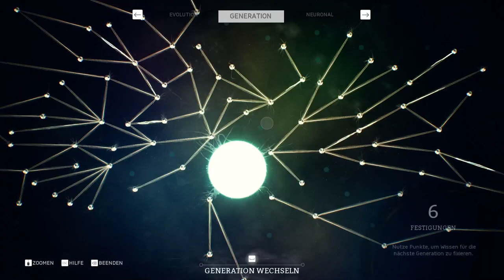Let’s Play Ancestors: The Humankind Odyssey #227 Neue Pilze unter Felsen?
Auch unter aufhebbaren Felsen gibt es im Let’s Play Ancestors: The Humankind Odyssey neue Dinge zu entdecken.

Aufnahme: FRAPS, ShadowPlay, OBS Studio
Streaming: OBS Studio, Restream, XSplit Broadcaster, Wirecast
Schnitt: Adobe Premiere Pro CS6, Adobe Premiere Pro CC
Kodierung: XMedia Recode, Adobe Media Encoder 2019
Ancestors: The Humankind Odyssey
⯈ Release: 27. August 2019
⯈ Plattform: Microsoft Windows, Xbox One, PlayStation 4, Epic Store
⯈ Engine: Unreal Engine
⯈ Genre: Action-Adventure, Survival, Horror
⯈ Thematik: Evolution des Menschen
⯈ Spielmodi: Einzelspieler
⯈ Bedienung: Tastatur und Maus, Gamepad
⯈ Systemminima:     Betriebssystem: Windows 7 (64 Bit) oder höher
    Grafikkarte: GeForce GTX 760 (4 GB Videospeicher)/ AMD Radeon HD 7950 (3 GB Videospeicher) oder höher
    Prozessor: Intel Core i5 2500K/ AMD Phenom 2 X6 oder höher
    Arbeitsspeicher: 8 GB
⯈ Medien: Download
⯈ Sprache: Deutsch, mehrsprachig
⯈ Kopierschutz: Epic Games Store
⯈ Version: Patch v1.4
⚠ Altersfreigabe: USK 18 PEGI 16 ⚠